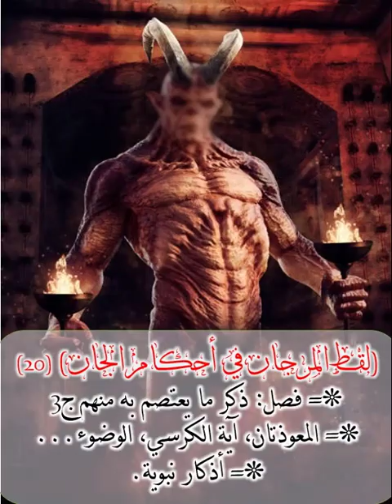20 قراءة كتاب (لقط المرجان في أحكام الجان - للسيوطي) قراءة الأستاذ أبي مالك إبراهيم الفوكي